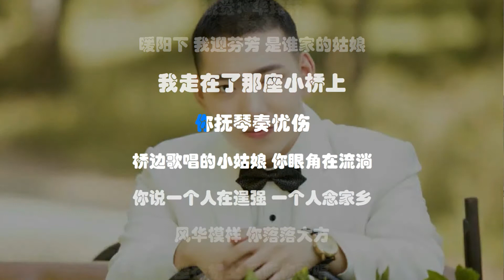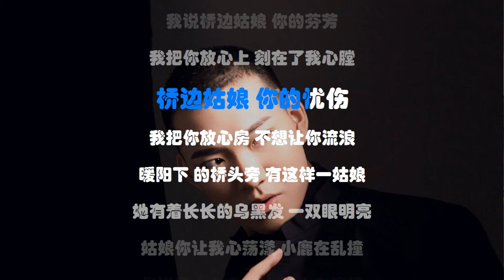桥边姑娘-歌词伴奏